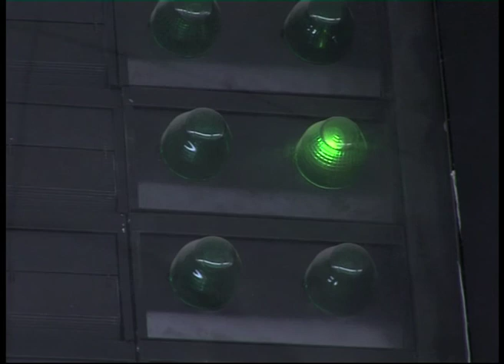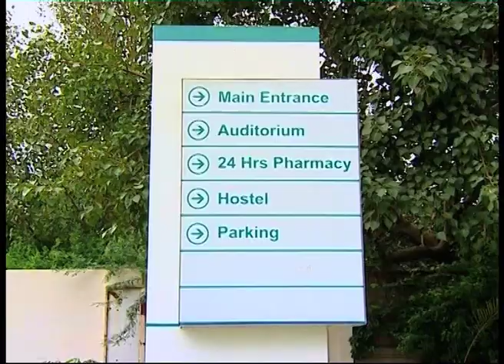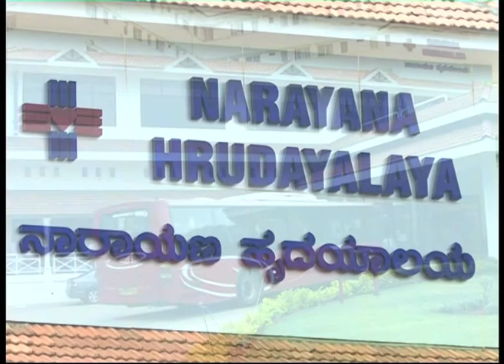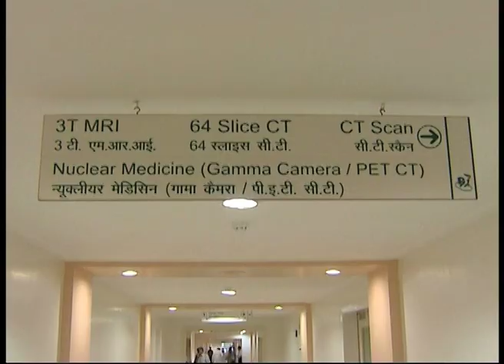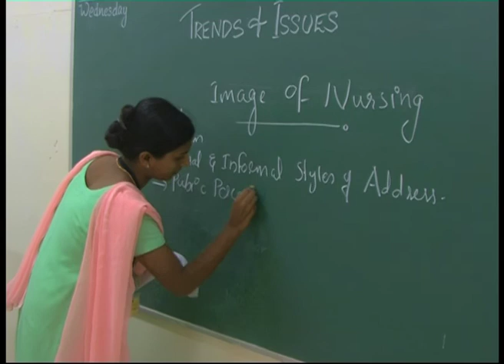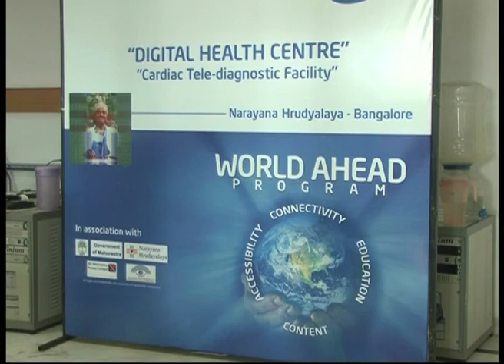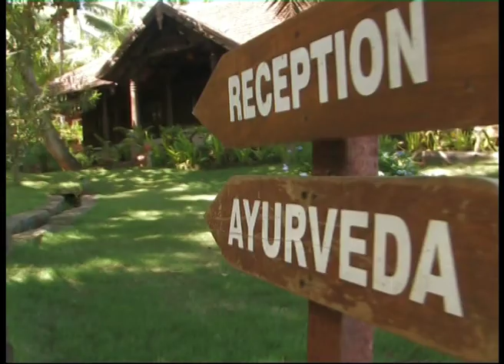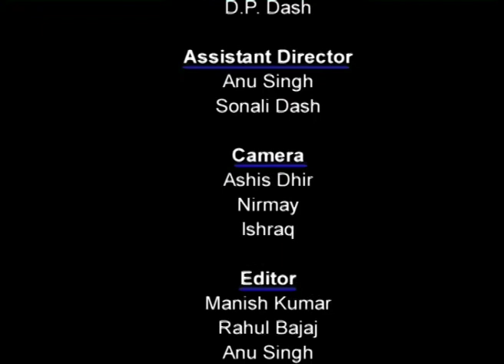Healing the World (Full Movie)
India, a land of great wonders and one of the oldest civilisations of the world, has, over the past few years, emerged as an international destination for health care. With a variety of treatments to choose from, be it ancient Ayurveda or modern medicine, India offers international patients state-of-the-art medical infrastructure, highly educated and experienced doctors and excellent services. 'Healing the World' is a documentary on medical tourism taking viewers to different parts of India and interacting with various foreign patients undergoing treatment, capturing their experience on the medical services and their joy of seeing India.